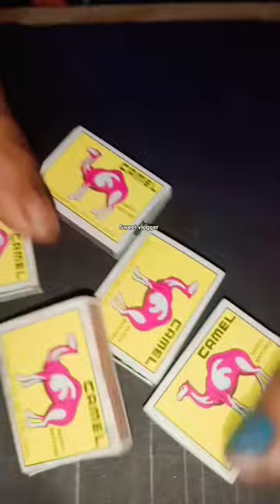😱How to make a beautiful matchstick house🏠very beautiful house♥️